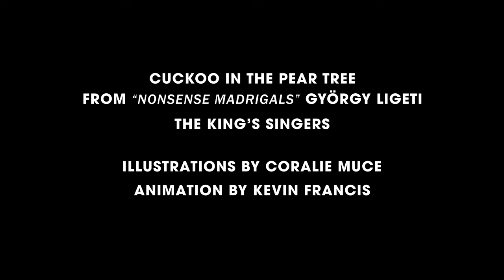The King's Singers - Cuckoo in the Pear Tree (No.2 from 'Nonsense Madrigals') by György Ligeti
No one wants the wrong cuckoo in their home. So this bizarre tale of denied entry, persuasion and the eventual reunion of a happy cuckoo family makes sense on some level! Music by Ligeti, and story captured in these stunning animated illustrations by Coralie Muce.

Illustrations by Coralie Muce
(generously commissioned by The King's Singers Global Foundation)
Animation by Kevin Francis
Producer: Nigel Short
Engineer: Tom Lewington

TEXT

The cuckoo sat in the old pear-tree,
Raining or snowing naught cared he,
The cuckoo flew over the house-top high.
"Dear, are you at home, for here am I?"
"I dare not open the door to you,
Perhaps you are not the right cuckoo?"
"I am the right cuckoo, the proper one,
For I am my father's only son, his only son."
"If you are your father's only son,
The bobbin pull tightly,
Come through the door lightly!
It must be you, the only cuckoo, my own cuckoo!"

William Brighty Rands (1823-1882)